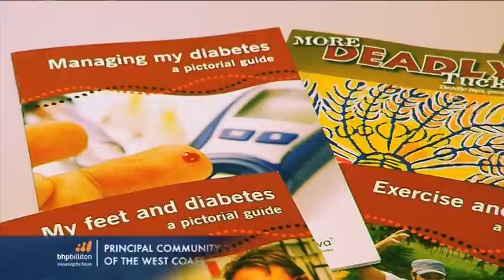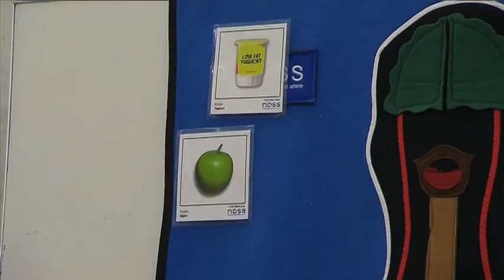BHP Billiton's Indigenous leadership program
BHP Billiton teams up with the West Coast Eagles and the David Wirrpanda Foundation to help develop young Aboriginal students into leaders